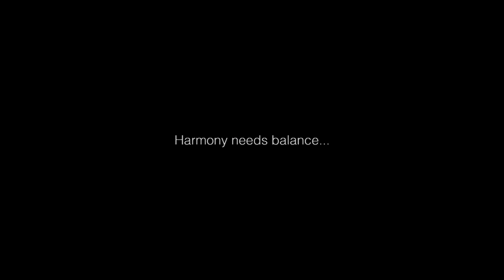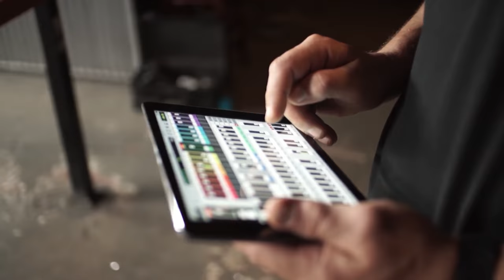The Hump Ep92